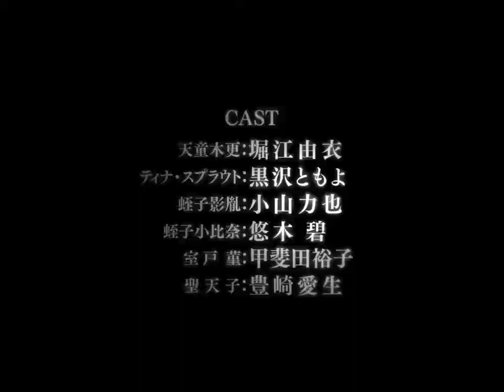Stronger (Kanye Cover) - Breakdown of Sanity AMV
Stronger -  Breakdown of Sanity AMV
Metalcore anime